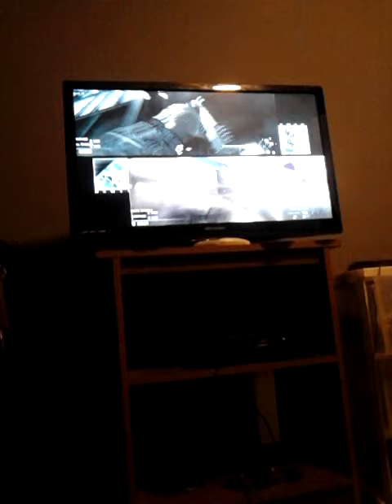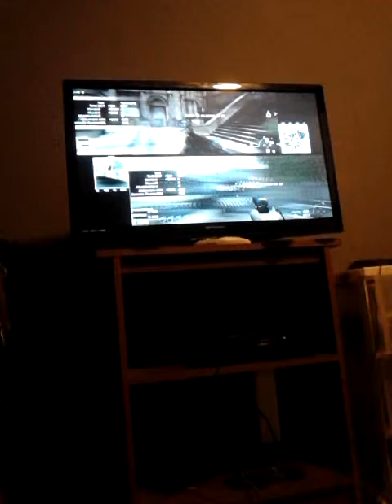Free candy for ur life